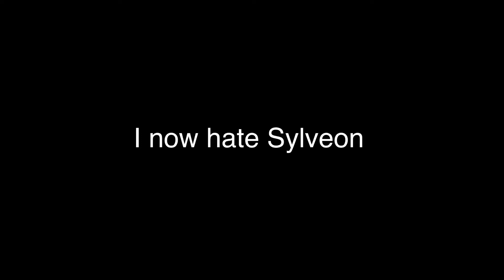Thanks to Sheegwa for protecting me from Sylveon (description)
When I saw Sheegwa’s video, I read her description and I joined YouTube. And here are some reason why I hate Sylveon

1. She makes bad videos on her alts on CreamMuffin 87

2. She wants Greninja

3. She also say the n word

4. She also has bad grammar and never autocorrects it